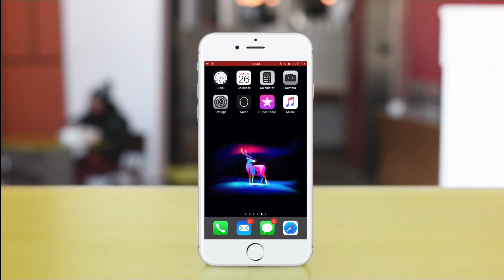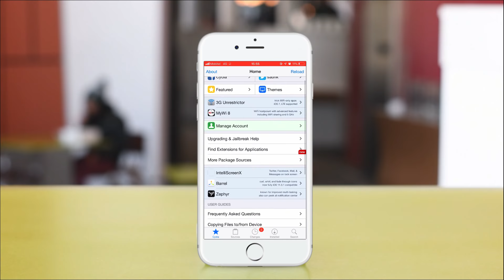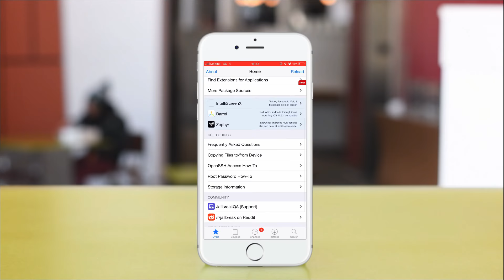Cydia for iOS 12 [100% Free and working method]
Install Cydia on iOS 12 for 100% free using TaigOne. No computer is needed and 100% online method. Also no need to Jailbreak iOS 12 to Install Cydia

Please note that Cydia will not function 100% in iOS 12 as root access is not allowed in iOS 12

for more details on iOS 12 Jailbreak / Cydia for iOS 12